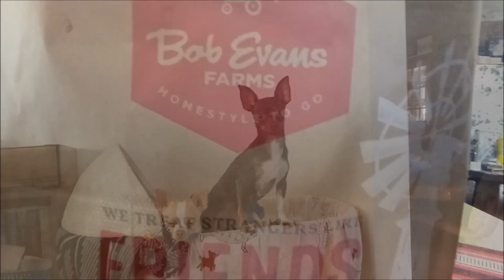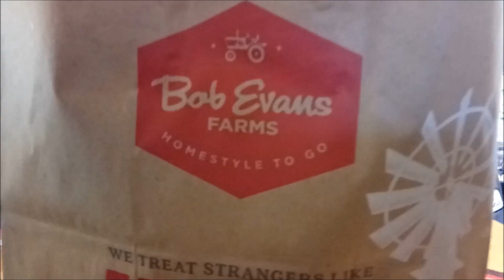Dual Citizenship Application Philippines - USA/Consulate General of Chicago